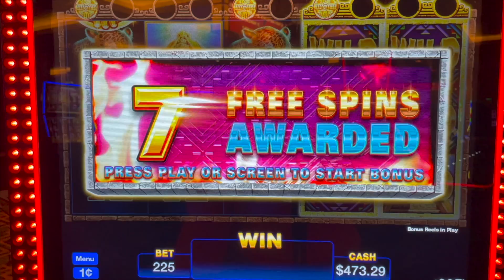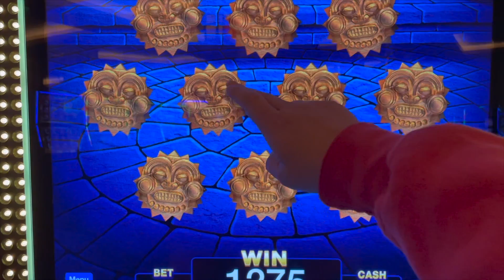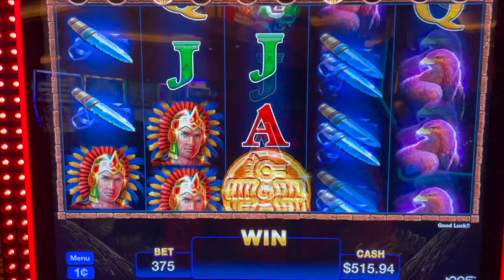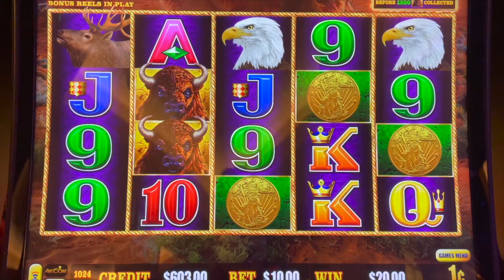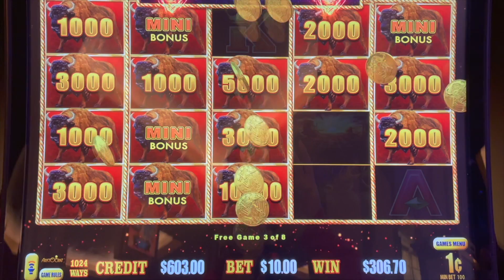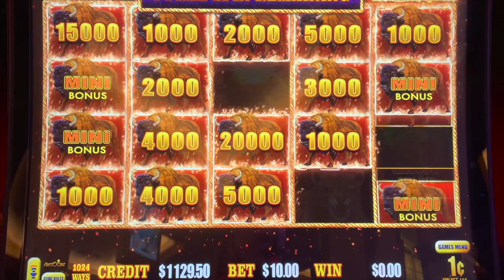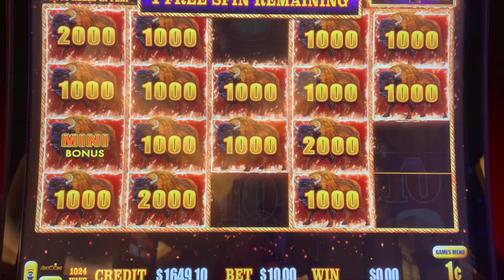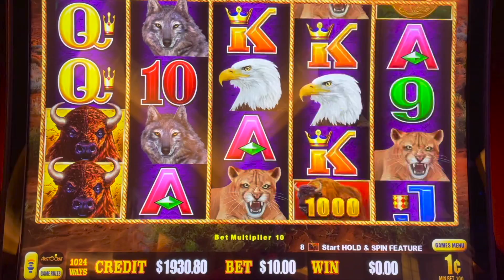The SILENT TREATMENT gave me one of my BIGGEST RUNS LIVE EVER !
Slot Queen and Buffalo link have become one ! LOL. I had one of my best runs ever LIVE on the buffalo link slot machine. This is one of the toughest new slots for 2021 and I had some big win bonuses on it live !